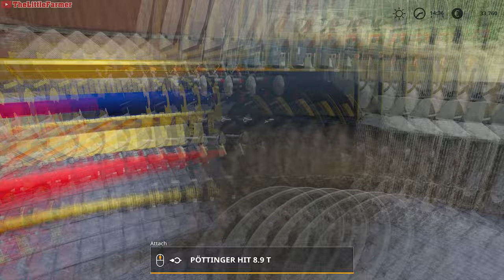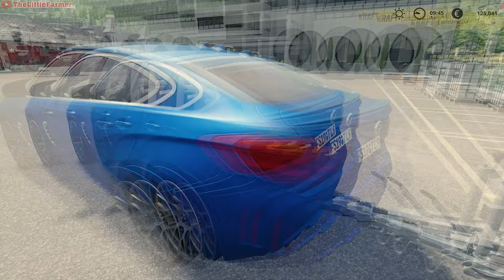Erlengrat🔹Ep. 13 - 18🔹TWO HOURS of FARMING & MUSIC🔹Farming Simulator 19